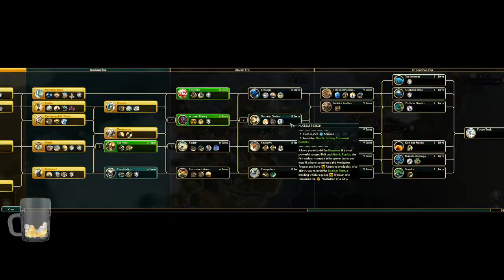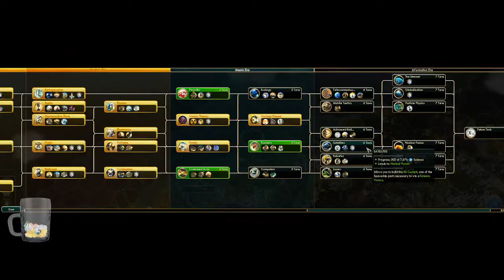Sid Meier's Civilization 5 | New Zealand Domination Mod Gameplay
Kia ora and welcome back to Civ 5! Today we're playing as the mighty Aotearoa New Zealand in Sid Meier's Civilization 5! This is a continuation from my last livestream - Part #2, New Zealand Destroys (with kindness, of course).

This is a modded civ into the game and I'm also using a custom New Zealand map from the steam workshop too! Trying out the civ on a standard difficulty (no deity run today) and with all other dlc enabled, but no other mods.

And some info on Keith Holyoake's New Zealand:

New Zealand  Aotearoa, an island country in the South Pacific Ocean, the southwesternmost part of Polynesia. New Zealand is a remote land—one of the last sizable territories suitable for habitation to be populated and settled—and lies more than 1,000 miles (1,600 km) southeast of Australia, its nearest neighbour. The country comprises two main islands—the North and South islands—and a number of small islands, some of them hundreds of miles from the main group. The capital city is Wellington and the largest urban area Auckland; both are located on the North Island. New Zealand administers the South Pacific island group of Tokelau and claims a section of the Antarctic continent. Niue and the Cook Islands are self-governing states in free association with New Zealand.
Keith Holyoake

"New Zealand looks to its honoured and dignified leader in Sir Keith Holyoake. Growing up a humble farmer, the virtues of hard and honest work would be your guiding principles. A defender of mixed economics but ever-weary of socialism, you set about in the formation of the conservative National Party, at the helm of which you would serve as leader and Prime Minister for over a decade. Few leaders since have been as honoured for their diplomatic style and economic sense as when you governed.

Prime Minister, New Zealand seeks a return to the modest days of its youth, when hard-work and a stoic life was the path to success. Can you take on the party leadership once more? Can you balance the economic security of New Zealanders with her prosperity as a nation? Can you build a civilization that can stand the test of time?"

The Holyoake connection with New Zealand goes back to 1843, when the great-grandparents of Keith Jacka Holyoake settled at Riwaka, near Motueka, and it was there that he spent much of his youth and began his farming career. He was born, however, at Scarborough (Mangamutu), near Pahiatua, on 11 February 1904. His parents, Henry Victor Holyoake and his wife, Esther Eves, ran a small general store. Subsequently the family lived in Hastings and in Tauranga, then, after the death of Keith’s grandfather in December 1913, they settled on the family’s hop, tobacco and fruit farm at Riwaka.

And New Zealand's Civ abilities:
Steady Does It
Gold Buildings increase the amount of  Food carried over after a new Citizen is born by 5% and provide +5% Production toward Buildings.

Royal Artillery Regiment (Artillery)
+15% Attack while fighting within enemy borders.
Gains bonuses to Strength.png Defense while Embarked.
May move immediately after Purchasing.

Country Station (Stable)
Unlocked at Trapping
Claims and improves all workable sources of Cattle, Deer, Horses, and Sheep within three tiles.
Each source of Cattle, Deer, Horses, and Sheep worked by this city produce +1 Gold and +1 Food.
No bonus to the Production of Mounted Units.

Mod created by JFD! Check him out on the steam workshop for loads of other great mods.